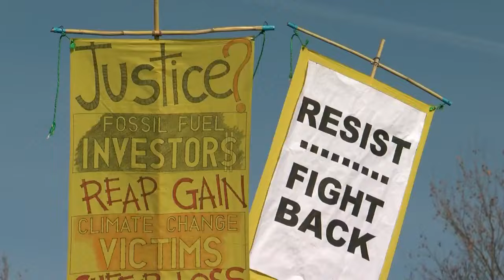Protesters in Albuquerque rally against Dakota Access Pipeline